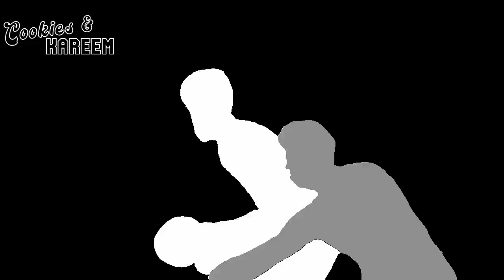Paolo Banchero Highlights | Heat vs. Magic | 6th Feb 2024